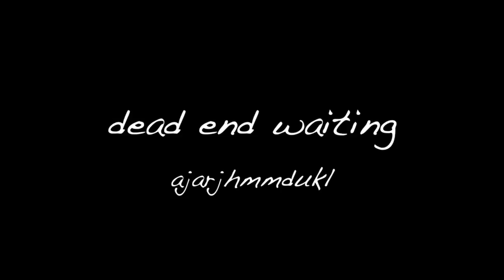Ajarjhmmdukl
This song was written in 2003 by Bruce Horn and Richard Bell.  Recorded by Bruce Horn in 2013.  Song features a 15/8 (3 over 5) section in the middle that was composed by Richard Bell and Bruce Horn.  The song title was written by a cat running acrossed the keyboard, named Kitty.